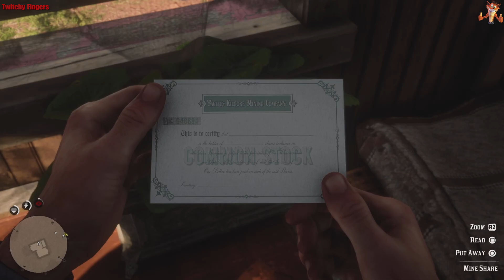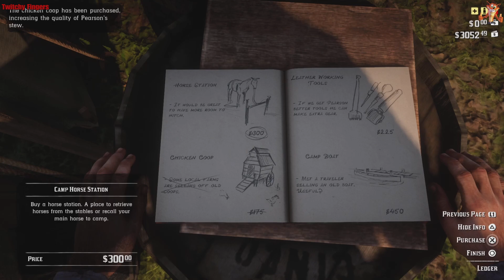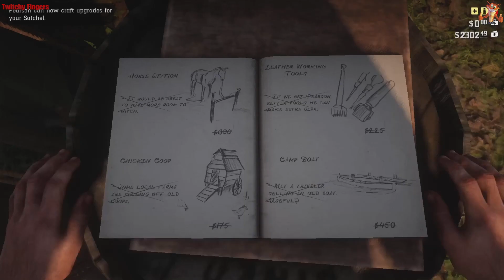PS5 Red Dead Redemption 2 2023 TwitchyFingers Gameplay Walkthrough Part 16